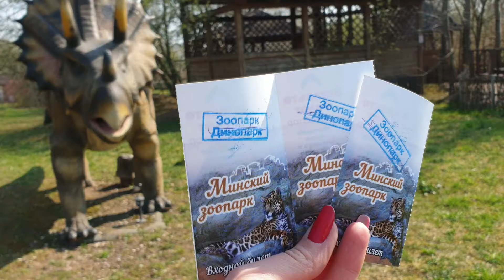VLOG 5: Минск / Зоопарк / Динопарк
Поездка в Минский зоопарк и динопарк